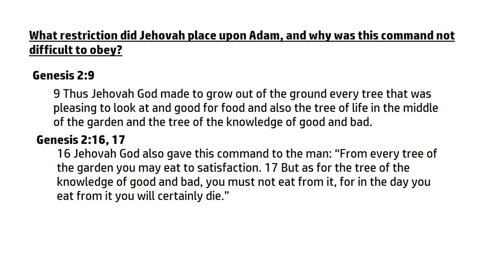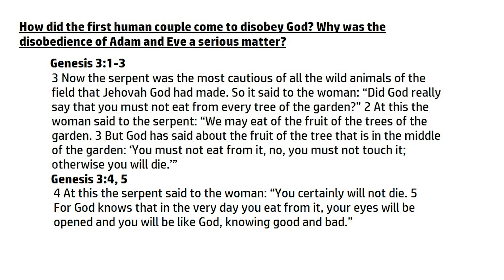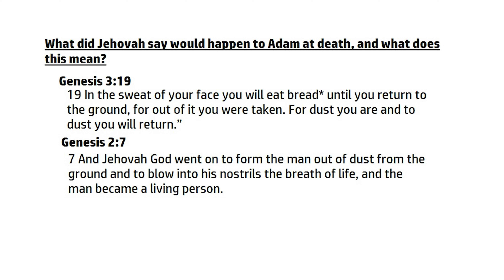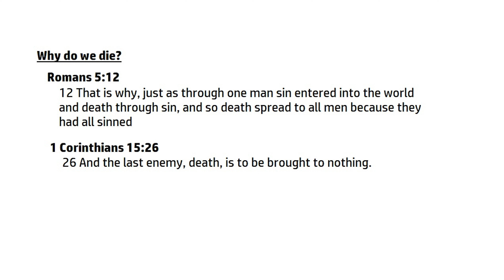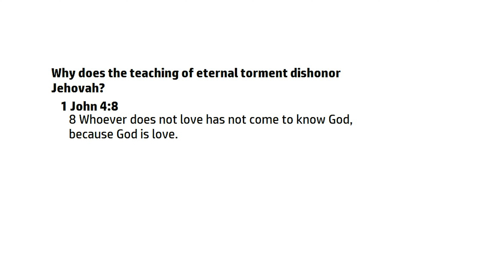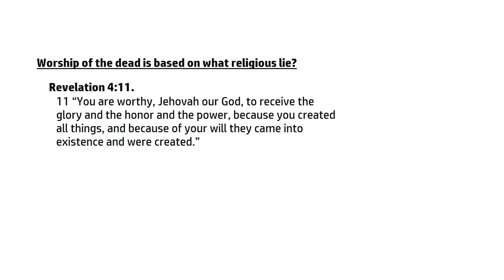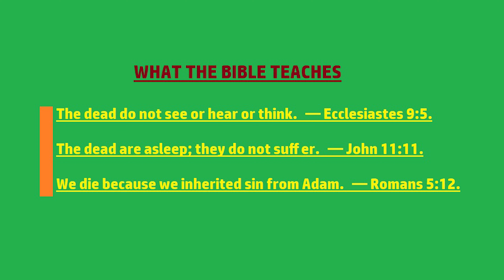Where are the dead? | Part2